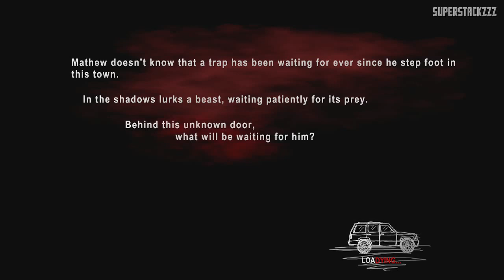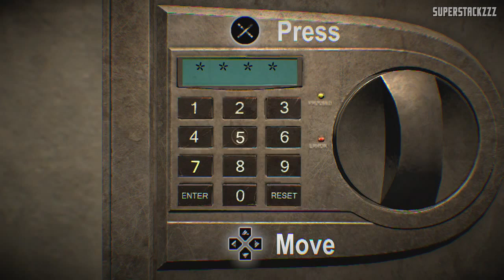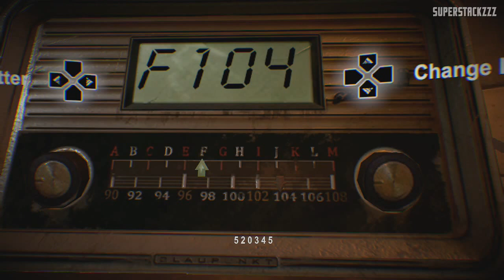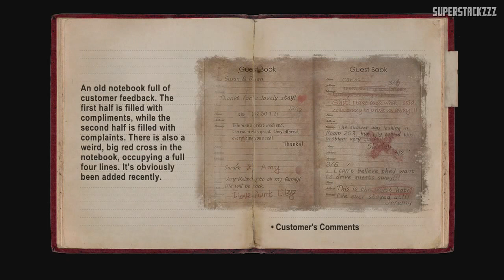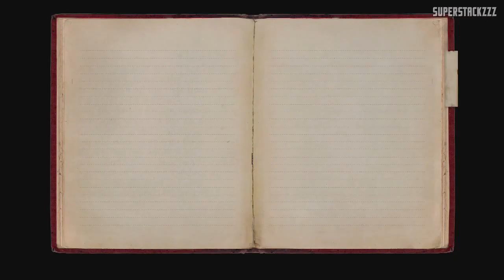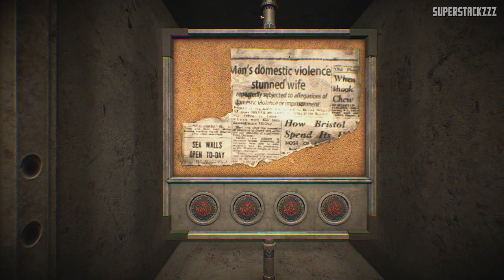DYING REBORN Get Locked Up (Section 2)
DYING: Reborn is a dark, horror-themed puzzle game that creates a unique first-person room escape experience. A mysterious fish-head nemesis, a grudge, a series of never-ending trials, and a shocking ending promise to satisfy your horror needs.

Available on Playstation 4 & Playstation Vita
PlayStation VR Compatible.
If you enjoy the video be sure to leave a like :)